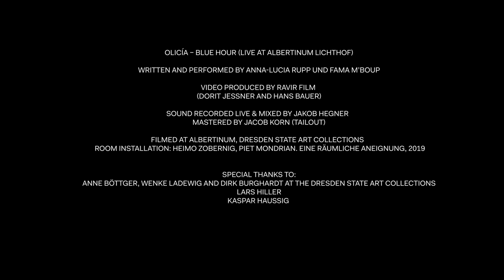Olicía - Blue Hour (live at Albertinum Lichthof)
The Single “Blue Hour (orange version)” was released on Liquid Lines, the debut album by Olicía.

written and performed by Fama M'Boup & Anna-Lucia Rupp

video produced by ravir films (Dorit Jessner and Hans Bauer)
sound recorded live and mixed by Jakob Hegner
mastered by Jacob Korn (Tailout)

filmed at Albertinum, Dresden State Art Collections
Room Installation: Heimo Zobernig, Piet Mondrian. Eine räumliche Aneignung, 2019

The making of this video was supported by Landeshauptstadt Dresden, Amt für Kultur und Denkmalschutz

“Liquid Lines” – the debut album by Olicía - is supported by Initiative Musik gGmbH with project funds from the Federal Government Commissioner for Culture and Media
It was released on October 1st 2021.

special thanks to Anne Böttger, Wenke Ladewig and Dirk Burhardt at the Dresden State Art Collections, Lars Hiller, Kaspar Haussig